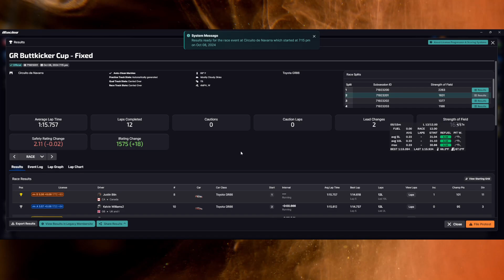GR Cup Series at Navarra - iRacing Toyota GR86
What a great race!

PC Specs:
Audio: Focusrite VocasterOne Pro
Mic: Behringer XM8500
iRacing Overlays: iOverlay

0:00 - Intro
2:57 - Race
19:44 - Wrecks and results